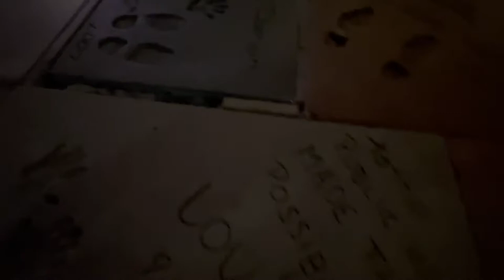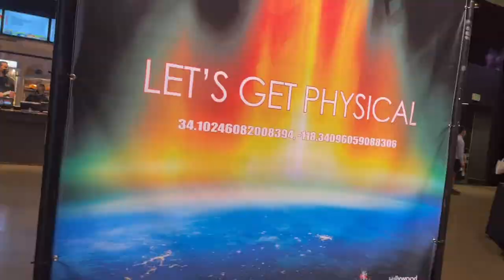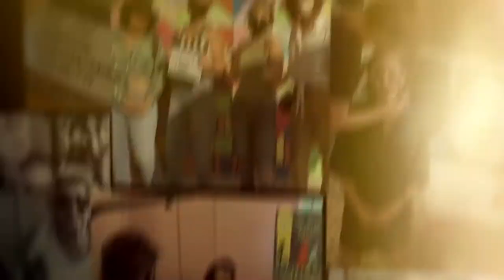电影《大青树下》南加成功首映！喜获观众票选最佳长片